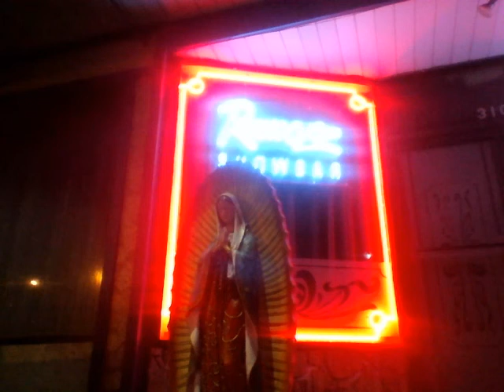Franciscan U. students seen with stripper outside of club in WV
What were they talking about?